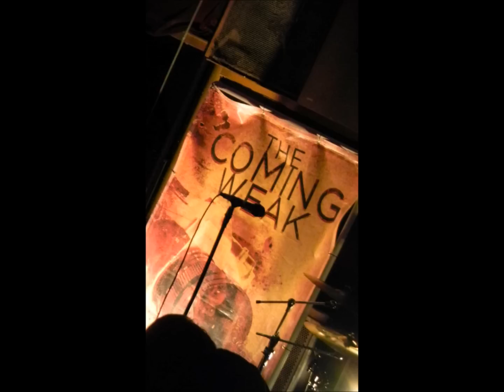The Coming Weak - About You